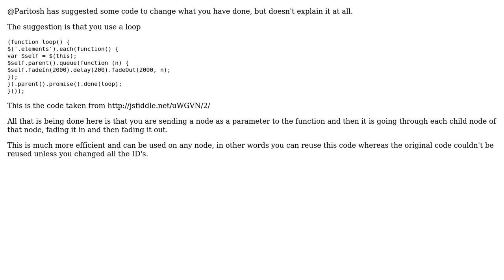A partially overlapping sequence of jQuery animations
With thanks & praise to God, and with thanks to the many people who have made this project possible! | Content (except music & images) licensed under CC BY-SA | Music | Images & others | With thanks to user Malachi user Fede user 200_success and the Stack Exchange Network Trademarks are property of their respective owners. You are responsible for your own actions.